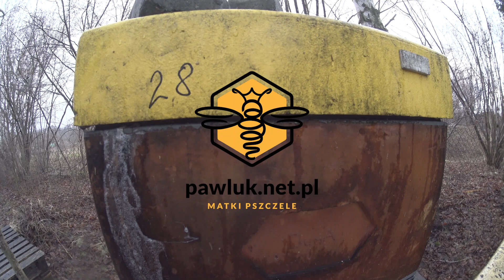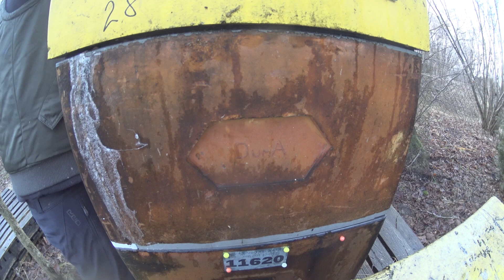silna rodzina Buckfast B13(GRP) - lutowy zimowy, wczesno wiosenny przegląd pszczół - pawluk.net.pl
Wczesno-wiosenny wgląd do rodziny pszczelej wiosną 2022. Matki pszczele
pawluk.net.pl Grzegorz Pawluk
Ocieplanie rodzin pszczelich wiosną 2022, a może jeszcze zimą.

Grzegorz Pawluk
Matki pszczele